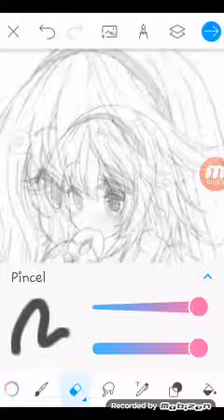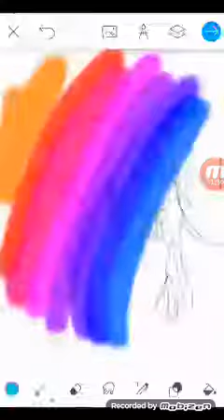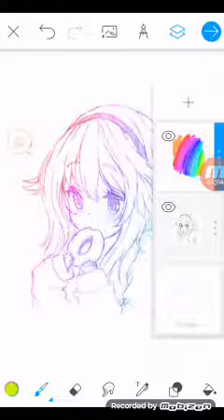Como diguminar en la app color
App color en Play Stor espero les sirba Danitubers